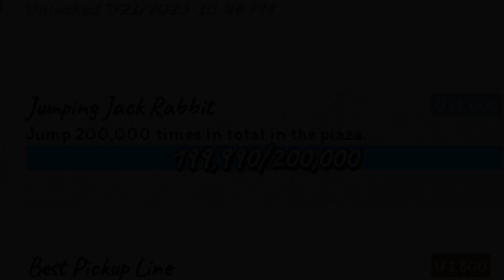Jumping Jack Rabbit Achievement Completed in 1970 (Tower Unite)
i completed the achievement in 1/1/1970

0.2% unlocked this rare achievement.